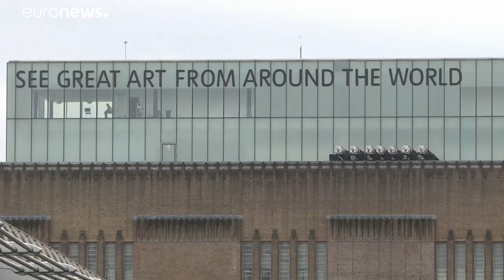Пожизненный срок за покушение на убийство ребёнка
К пожизненному заключению с обязательным сроком в 15 лет приговорил британский суд 18-летнего Джонти Брейвери. В августе прошлого года он выбросил с десятого этажа лондонской галереи Тейт 6-летнего мальчика, который получил тяжелейшие травмы.